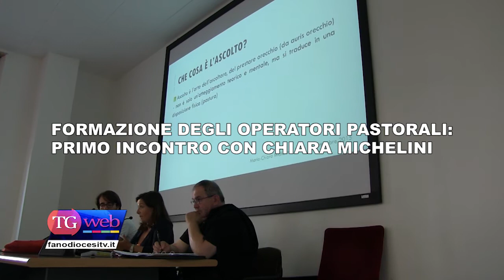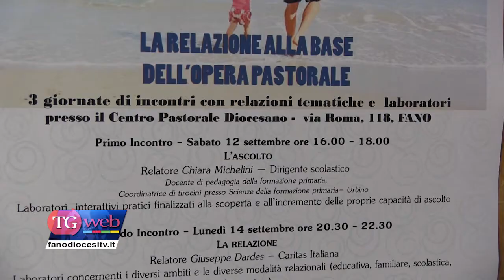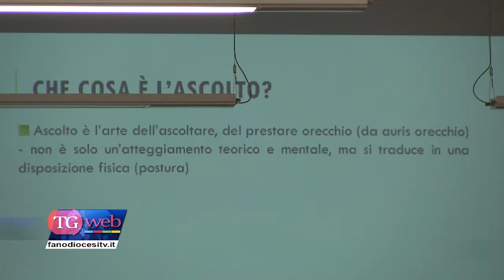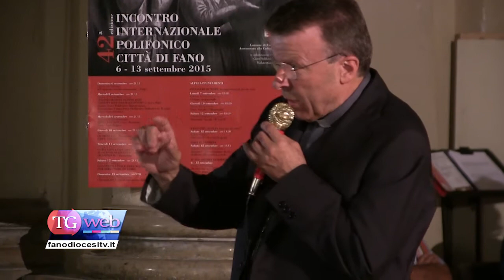Tg del 18/09/15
In sommario:
- 200 giovani alla Giornata Montana della Gioventù
- La docente Chiara Michelini alla prima giornata di formazione per operatori pastorali
- Giuseppe Dardes di Caritas Italiana alla seconda giornata della formazione per operatori pastorali
- Riaperta la chiesa di Sant'Arcangelo
- Oltre 3.000 persone alla Festa del Socio della BCC di Fano